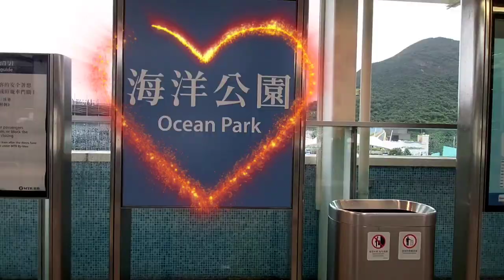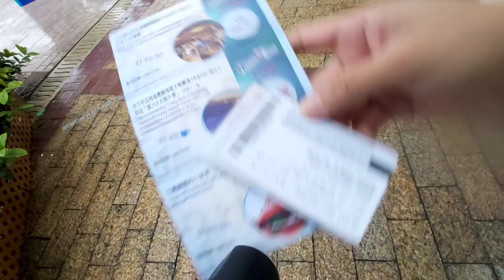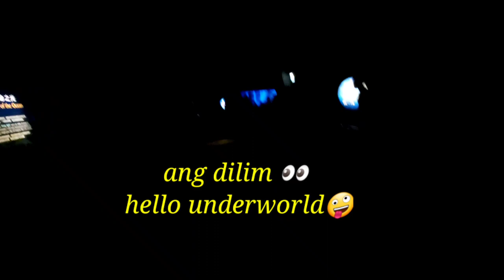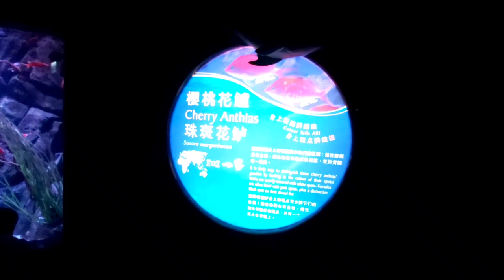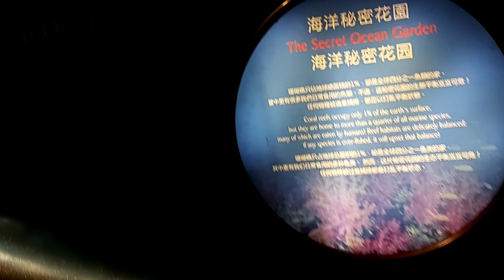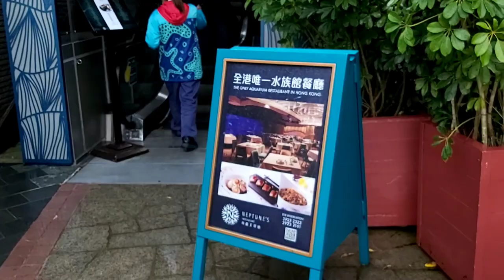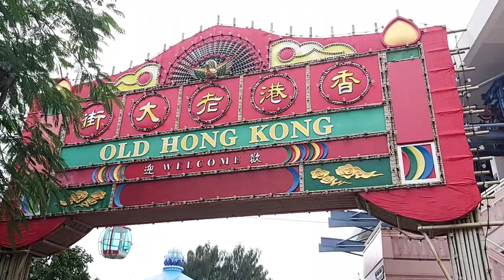OCEAN PARK TOUR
Hongkong Ocean Park Tour | Free Birthday Pass
Part 1 The Aquarium
It's A rainy day with lightning and thunder but so much fun. ❤ Hope u enjoy the video.

☆ More freebies upcoming for the next vlog stay tune..